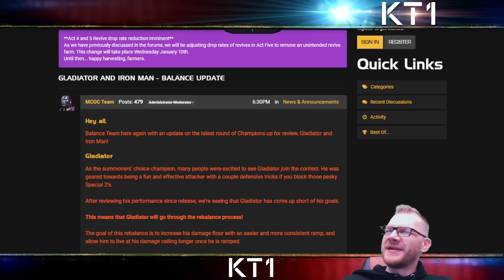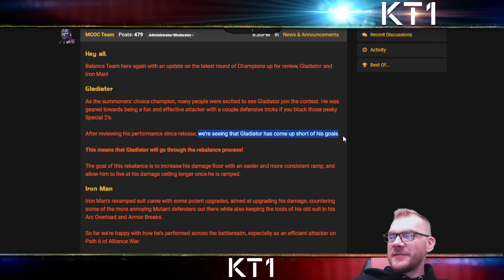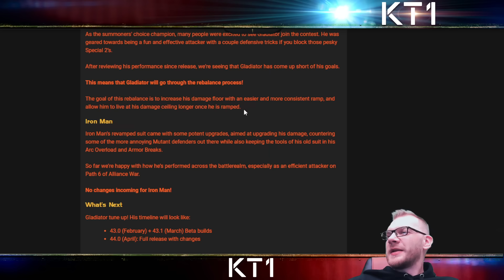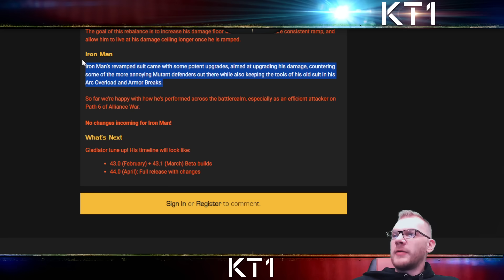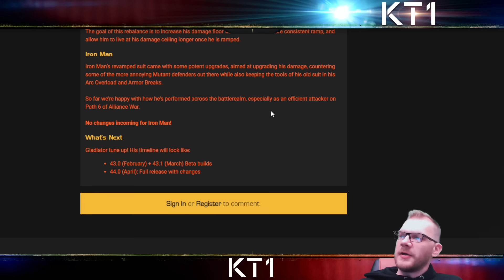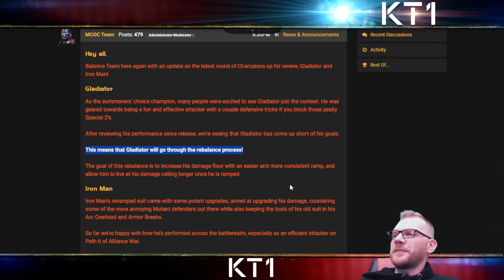Gladiator And Iron Man Balance Update Is Here!